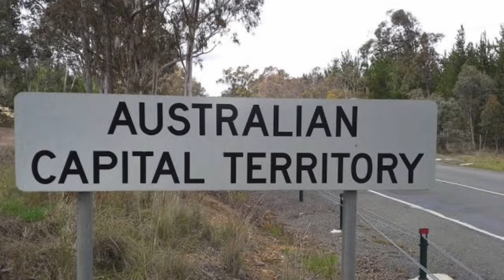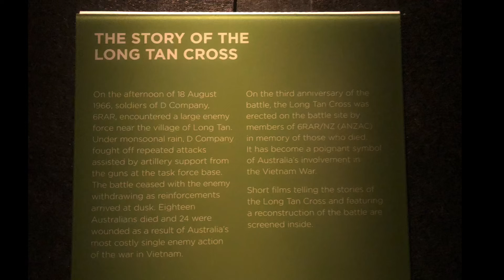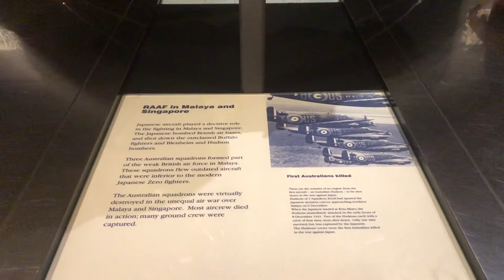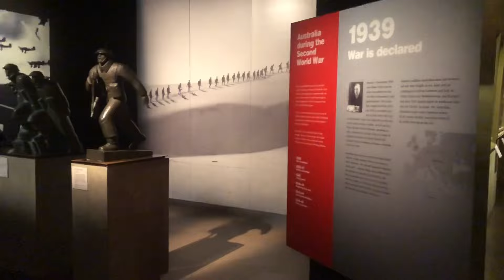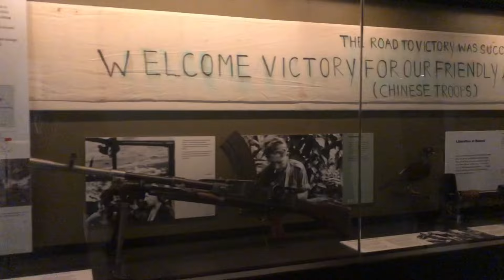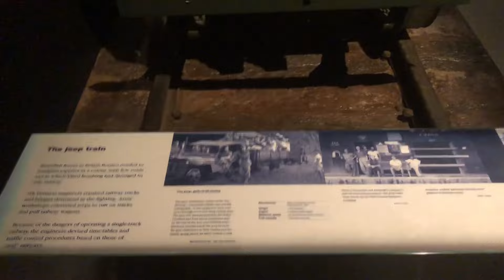Ocean beach big 4 caravan park, we then headed to Canberra and checked out the war memorial.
Family of 5 + 2 dogs travelling Australia full-time exploring this because country we live in ❤️